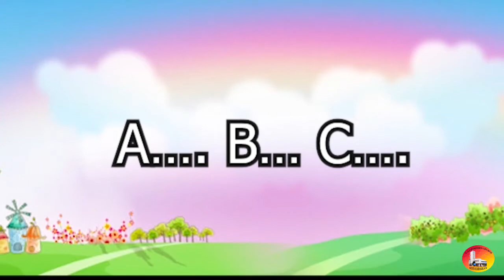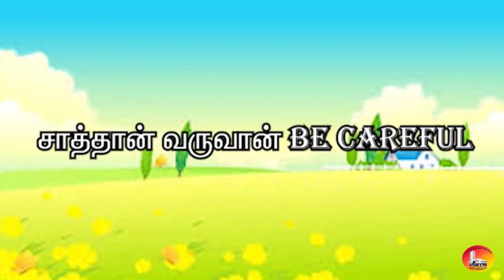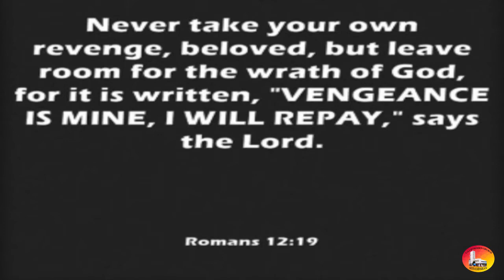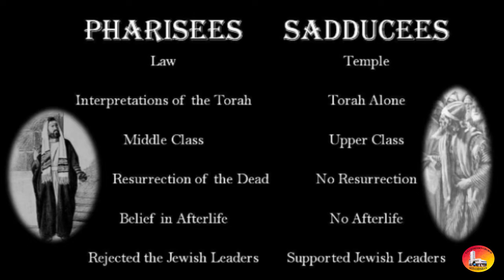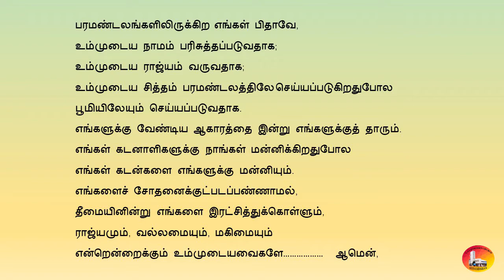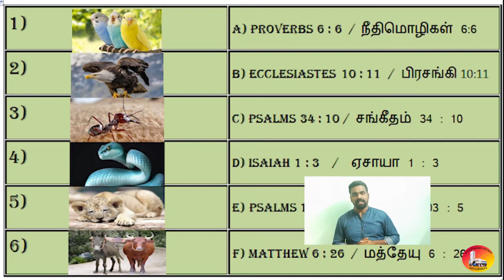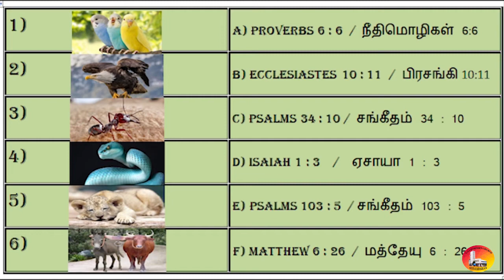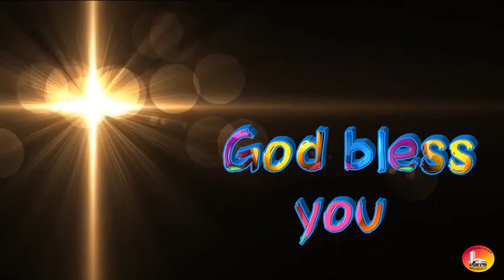07/03/2021 - Online Sunday School - CSI St.Peter's Church - Meenambakkam - Chennai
Memory Verse for the week  -   Psalms 141:3
Story for the week                   -   Parables in Bible - Part 5
Activity for the week               -   Match the right verse for the picture

Joyful Songs, Memory Verse, Interesting Bible Story, Bible Activities and more...

Watch and Share with Kids. God Bless !!

By,
    Sunday School Fellowship, CSI St. Peter's Church, Meenambakkam, Chennai.